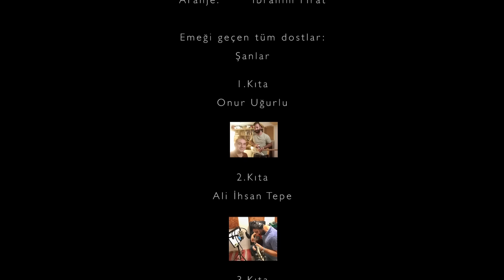İbrahim Fırat | Şah Hatayi Miraçlama | Official Music Video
İbrahim Fırat’ın, ’’Şah Hatayi Miraçlama’’ isimli tekli çalışması, video klibiyle Dinç Müzik Yapım YouTube kanalında.

Yapım: Dinç Müzik Yapım
Prodüktör: Polat Şenol
Düzenleme: İbrahim Fırat

Dinlemek için;